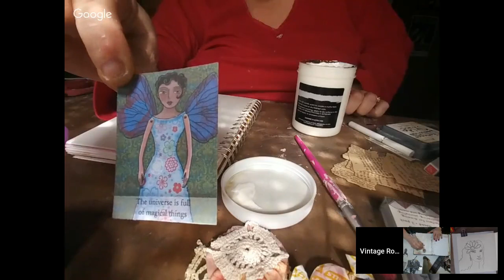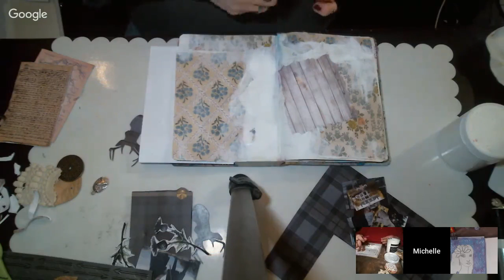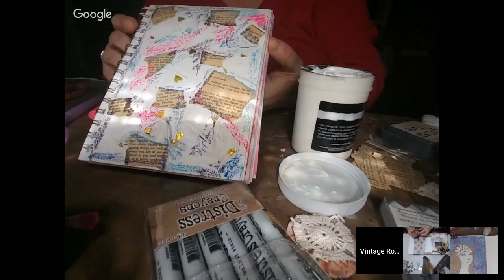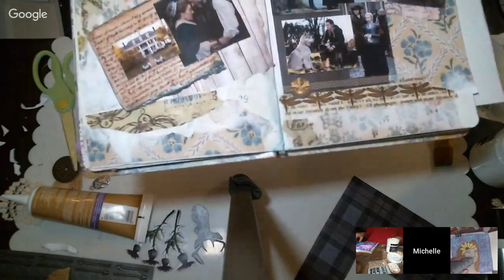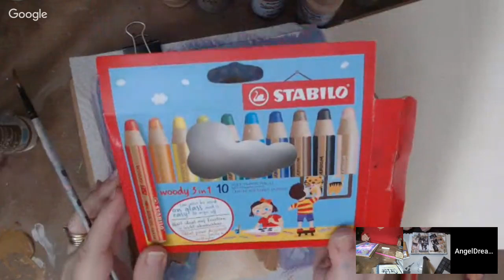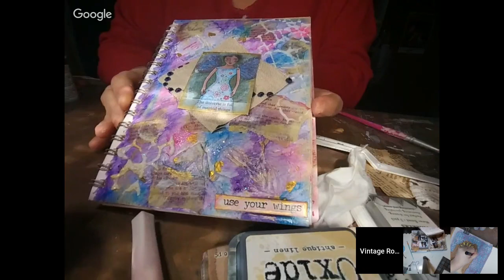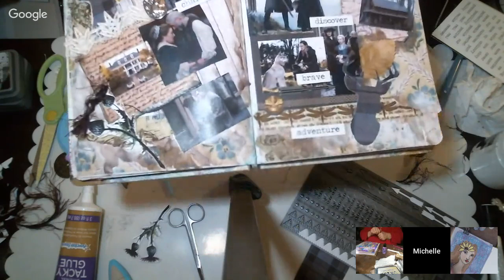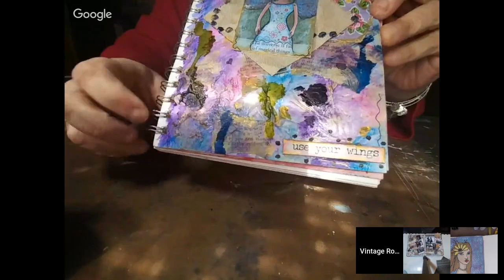Live with Kim, Kimmy and Michelle